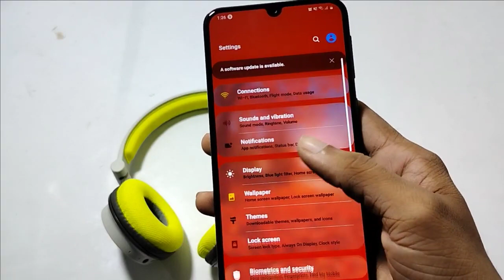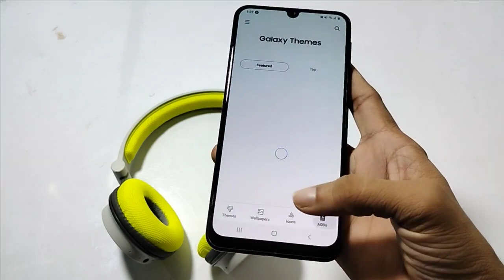Sumsung pahle wali theme kaise lagaye, how to change default wallpaper and theme